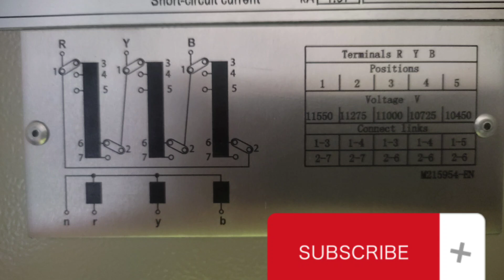7*1C*800 Cable Termination Works in Tx and LVP Side